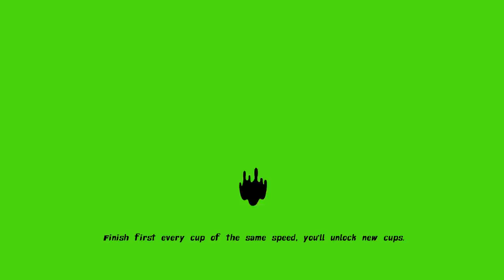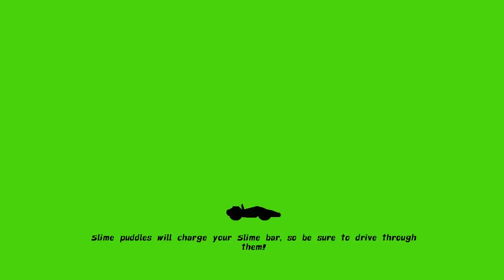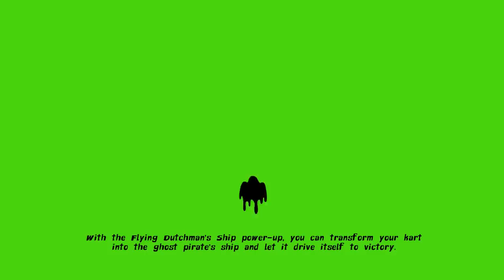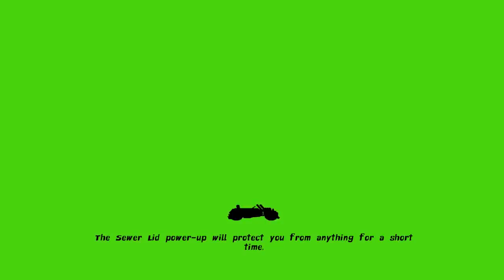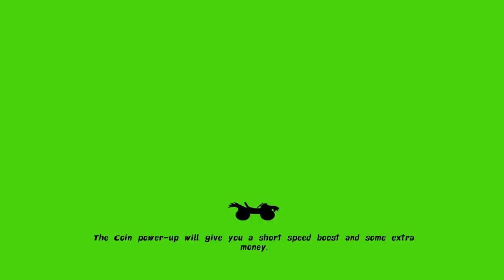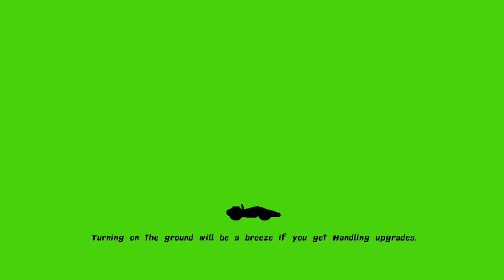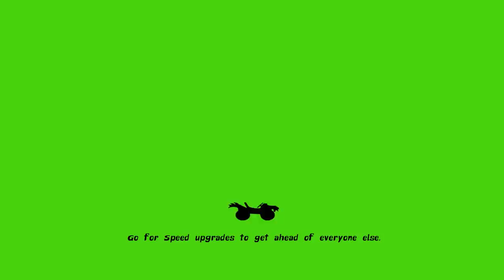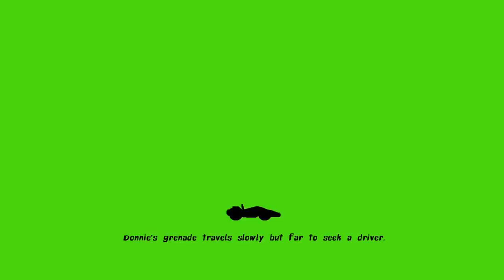Nickelodeon Kart Racers! The Mario Kart K1ller!